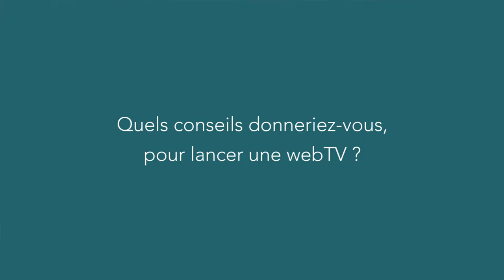Veronica Rocha : créer une web tv inspirante (version longue)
Pour répondre à la question "qu'est-ce que je peux faire à mon échelle pour les générations futures?", Véronica a décidé de créer son propre média, une Web Tv positive sur laquelle elle diffuse des témoignages inspirants.

L'idée : mettre en avant les initiatives positives et les résiliences pour montrer aux autres que c'est possible, que ça existe et qu'on peut avoir foi en la vie ! "Je me donne cette responsabilité d'apporter une information qui fasse du bien".

Pour elle, c'est un travail de sens : " j'ai l'impression d'apporter ma pierre à l'édifice, ce qui m'intéresse, c'est qu'il y ait vraiment un impact pour les gens".